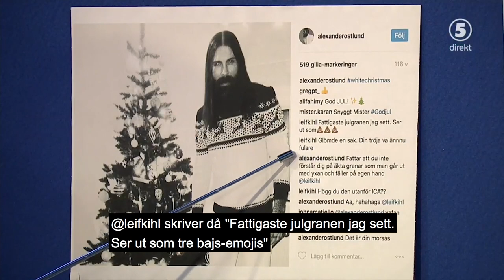Breaking News med Filip & Fredrik | Zlatans hemliga Instagram-konto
Filip och Fredrik bjuder på en egen blandning av nyheter, humor och allvar. Inget är för stort eller litet för att analyseras på en flanellograf eller utredas i en nyhetspanel. Här får vi de bästa gästerna, mest oväntade analyserna och galnaste nyheterna.